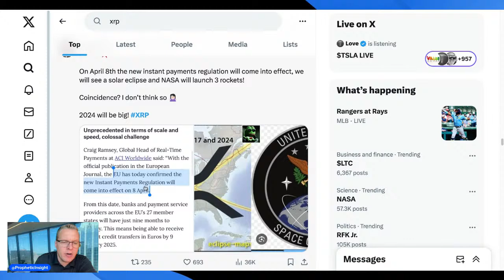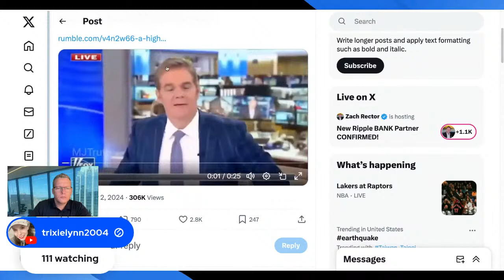PRAYERS OF PROTECTION! XRP! WORD AND PRAYER REQUESTS!